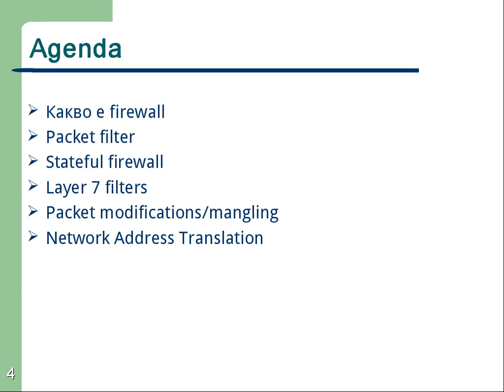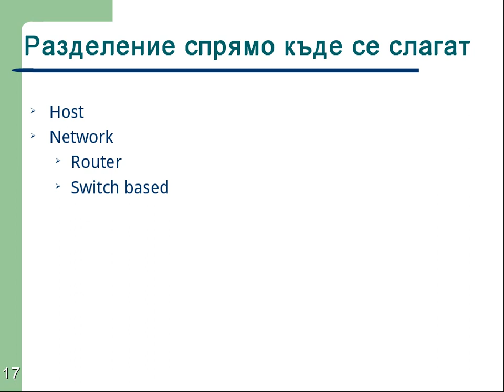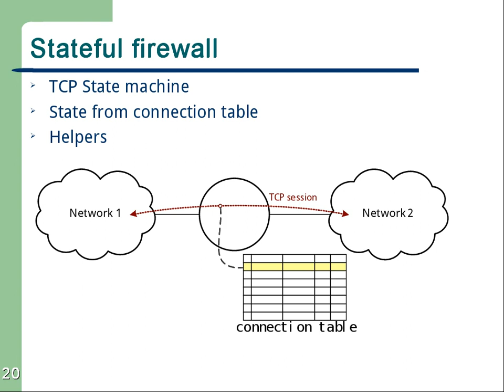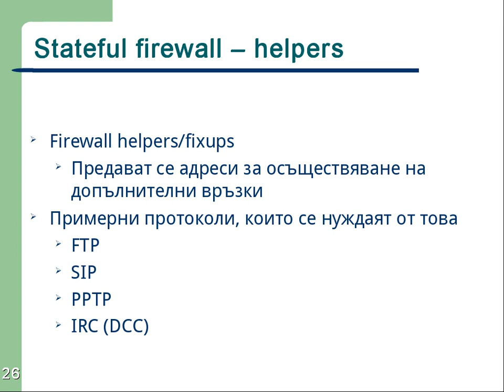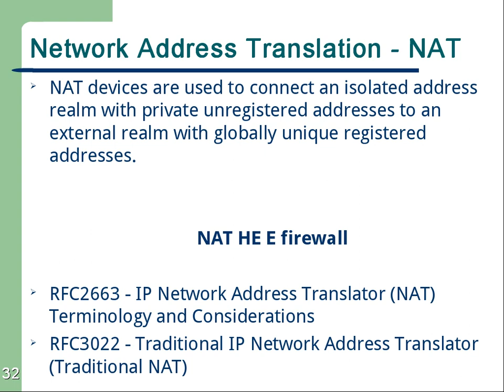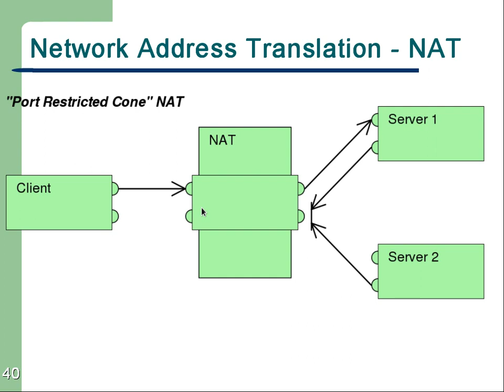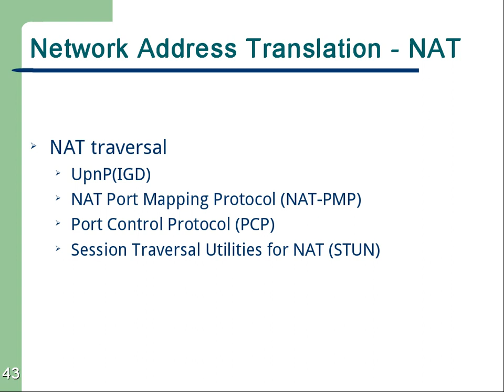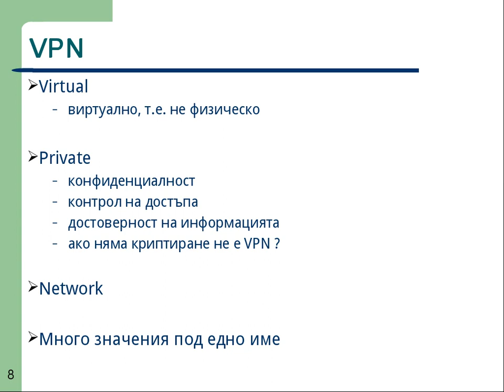NetSec I - Firewalls